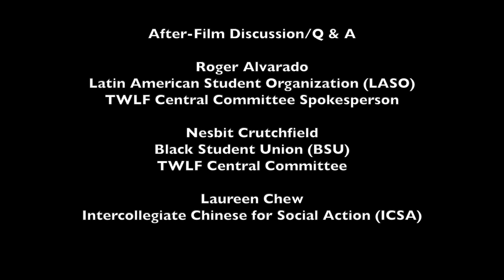50th Anniversary Commemoration of the 1968-69 San Francisco State College Strike (Clip No. 4)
Clip No. 4:

Q & A and audience feedback after newsreel film screening. Nesbit Crutchfield, Roger Alvarado and Laureen Chew facilitating Q & A.

@ Jack Adams Hall (Cesar Chavez Student Center)